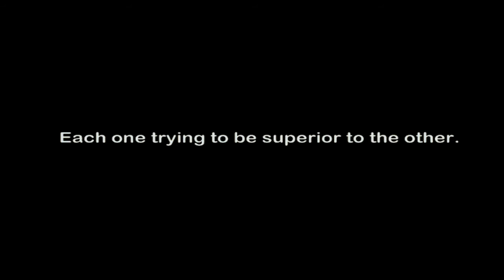S4 League : Iroquois Trailer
Hello guys! I bring you a trailer of our upcoming series!
Gotta go now! ~

If you were in the video and I haven't link this to your channel please say so. Thank you.